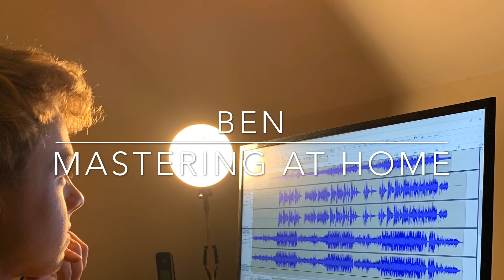Swunkette cover 'Who Knew?' by P!nk remotely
An Exeter School music group has put together a song remotely for the first time in school history.
The seven Upper Fifth Form members of Swunkette were inspired by their rehearsals all year with Music teacher Mr Bowen.
With the Jazz Concert cancelled, they decided to produce a song together, but remotely.  Each musician recorded their own part, at a different time, and in a different place, to all the others.
Band Leader Ben Reynolds explained how Director of Music Mr Tamblyn  taught the band, remotely, how to use special software to stitch the tracks together.
“During a Google Meet for our pre A Level Music class, Mr Tamblyn said it was possible to use “Audacity” to try and put together individual instrumental parts,” said Ben.
“Swunkette usually plays its own take on pop songs, overseen by teacher Mr Bowen. Together, the band decided to use the song 'Who Knew' by P!nk, which was one of the songs we played at the Christmas concert.”
Ben recorded his drum part first and uploaded it to the Swunkette Google Classroom 'stream' section.
Bass player Adam Cole listened to the drum track, and played bass in time with it.  He then sent Ben his part, followed by Stellan Aalto’s piano part, and to complete the instrumental track, Will Acheson’s guitar.
Ben downloaded and converted the sound files so they could be imported into Audacity. His next task was to align all the tracks. Once this was completed, it was time for the singers to be added.
“Jess Billingham, Rachel Honeyball and Beth Ledger arranged the harmonic parts they would sing whilst the instrumentalists were preparing their parts, so this was a stress-free stage considering it was the hardest to coordinate,” said Ben.
Ben then arranged all seven tracks and Who Knew (Lockdown edition) by Swunkette was complete! He said it was great to work with the band despite everyonebeing isolated; music lives on! "It's great to be part of a very unique accomplishment for the school.”
Rachel enjoyed hearing the final product and all the individual tracks coming together.
"What seemed to be a trivial and difficult task at first, was made easy and fun by great teamwork, leadership and coordination,” said Beth.
"At first I wasn't too sure on how we would manage to get a good result, but the outcome turned out to sound a lot better than expected,” said Will.
Adam found it really interesting to see how individual parts fitted in with the others and Jess liked how the singers' harmony and melody fitted together, despite singing individually,
"Even while separated, it was super fun to hear all our recordings fit together," said Stellan.
Director of Music Peter Tamblyn said: “We have 35 music groups rehearsing during the year, and the Lockdown has really pulled the rug out from under the children’s feet.  There are many fantastic looking Lockdown video projects on the internet, many of which are … not a true representation, shall I say, of what the musicians are really doing.
“These projects also demand a vast amount of time and expensive software, which our pupils do not have access to. However, with just a mobile phone, some free software and the considerable skills and commitment we have become used to from our musicians, I thought we could pull together some recordings.
“I asked the smaller and more senior age groups to have a go initially, starting with just 30 seconds or so, but Swunkette went fully ambitious and produced this cracking performance.  Knowing that they could perform really well live, I was still rather surprised at how good the production values are.  There are more in the pipe-line:  Watch this space.”